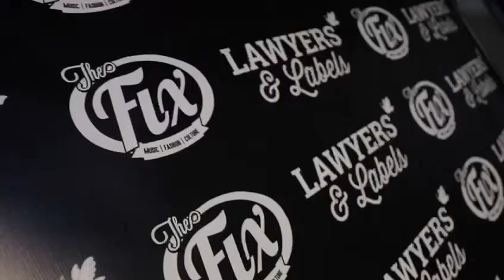the record breaking event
Video from thekevooo music